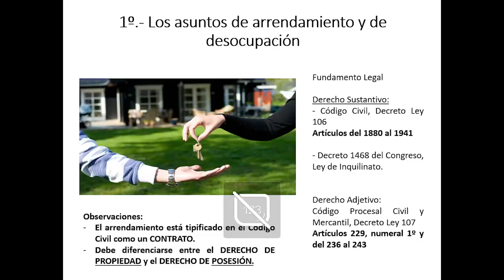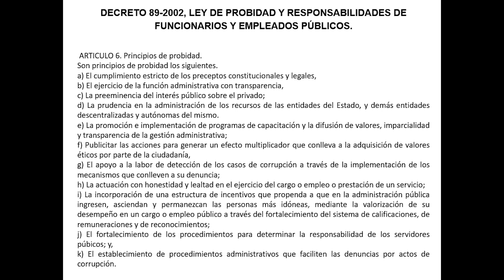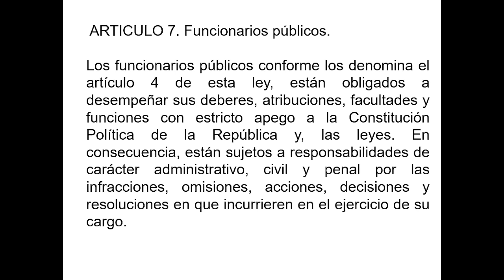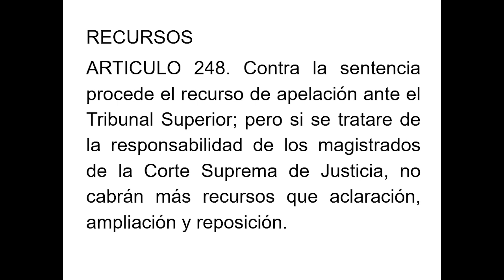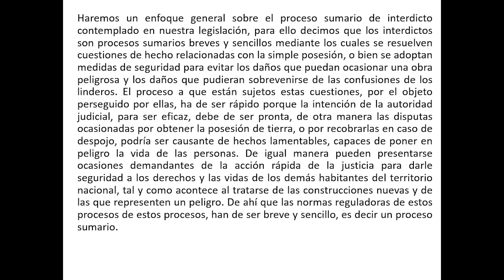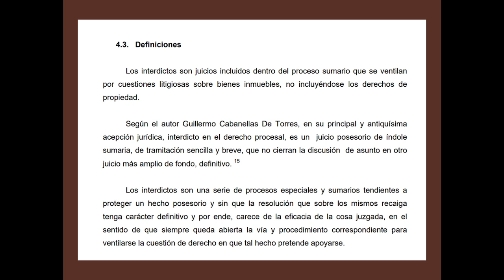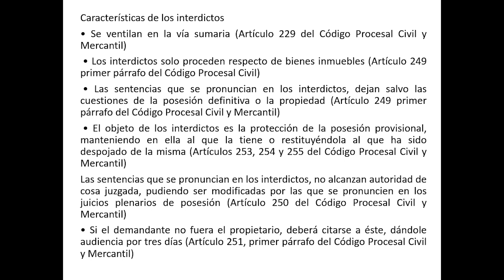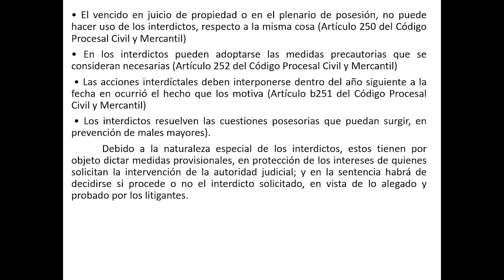Derecho Procesal Civil 2 240927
Interdictos